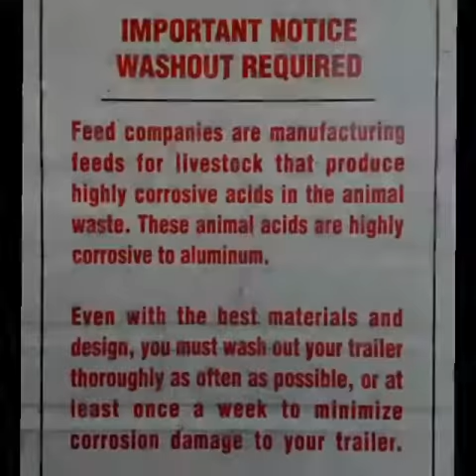Polylast- Harrell Hereford Ranch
Polylast installed in living quarters and stock trailer.